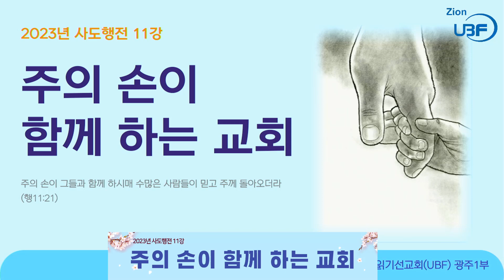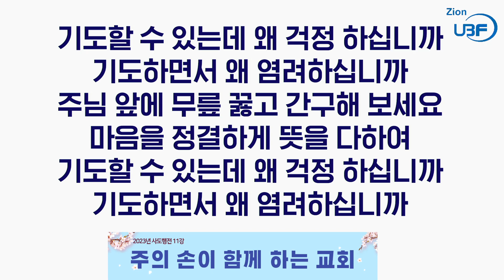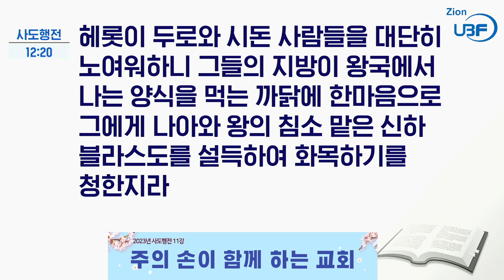2023년_사도행전 11강_주의 손이 함께 하는 교회_김느헤미야 목자님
말씀 / 사도행전 11:19-12:25
요절 / 사도행전 11:21